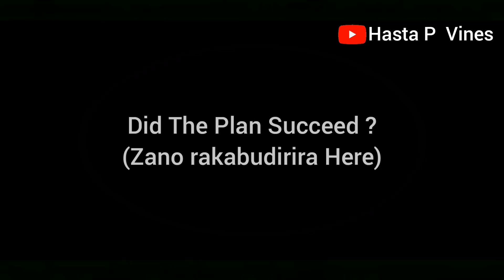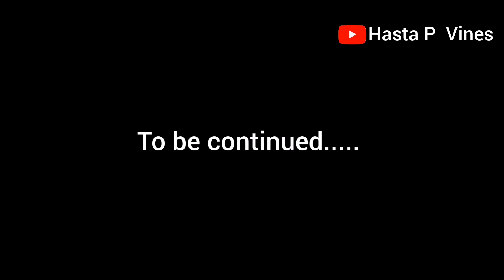The Mission ZIM COMEDY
Nyaya yeMuskana aiva neMission yekuti mukomana wake adzokerane naye .Saka akazama zvese zvaaiudzwa naHasta.
Hasta mukomana wekumaRuzevha anodanana neBabie reMutown

Actors n Actress
-Hasta
-Claire

HASTA P VINES is becoming one of the biggest Comedy Drama Channel in Zimbabwe. Other channels including Naiza Boom Comedy, NB FILMS Dhafu Comedy, Jatiwere Comedy, Bustop Tv, Team Paghetto Films Boss Matsanga Comedy, Talem Films, Madam Boss, Mama Vee , Comic Pastor, Mhosva TV,Magtom Media, College Central, Nigel the slick pastor, Drewmas Media, Karanganda TV, Bee Wezhira,Tina Boi, Kuda Rashman, PwaakaSkits to yaGringo Junior neamwe ZIM COMEDY 2022 LATEST LATEST BEST